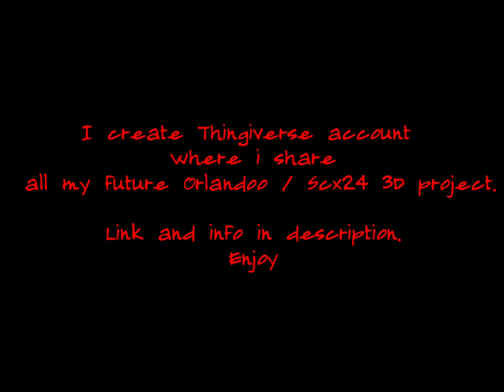My Orlandoo Hunter OH32X01 "Bully" v1